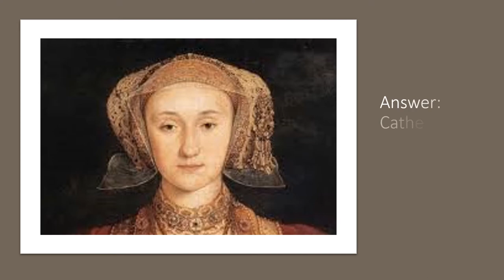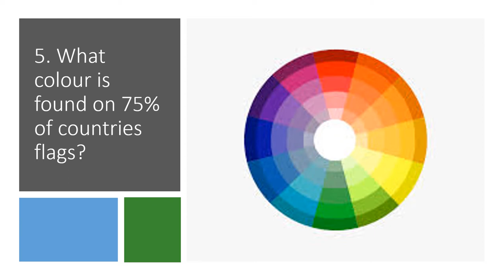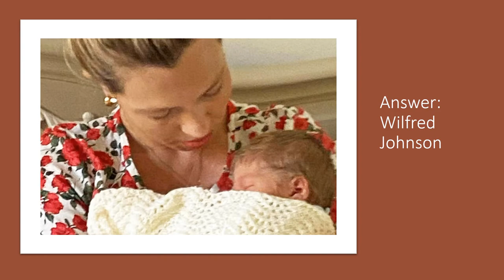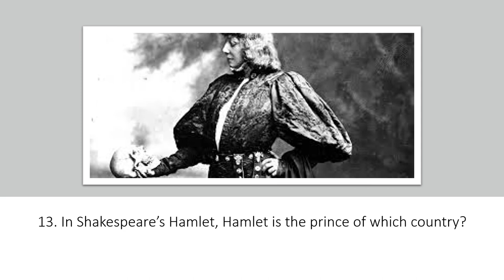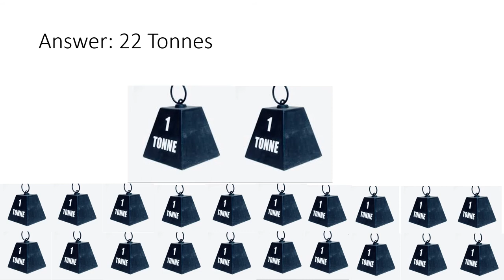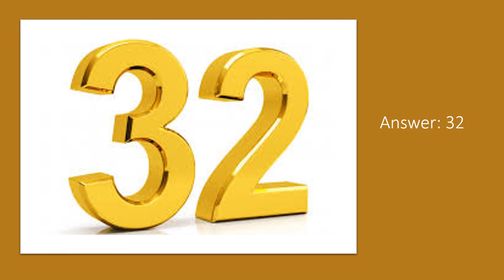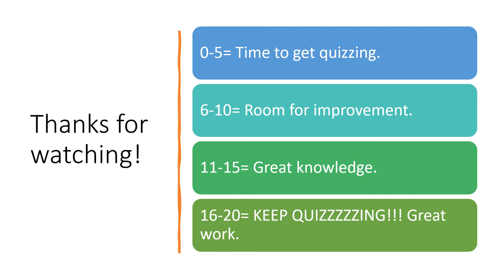General Knowledge Quiz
The Ultimate General Knowledge quiz, to give your brain a workout.